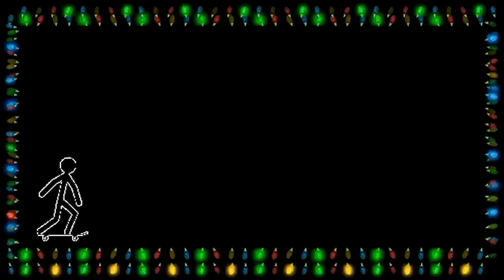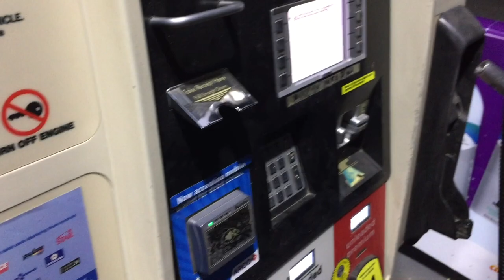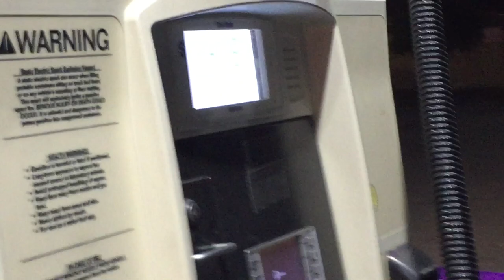GAS STATION SKATE CHALLENGE | VLOGMAS 3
IN THIS video we start off at the park and  head to cancel a gym membership then get some grub, get gas and see how many tricks i can land before i fill my tank up enjoy.